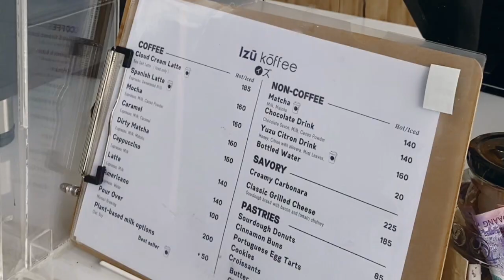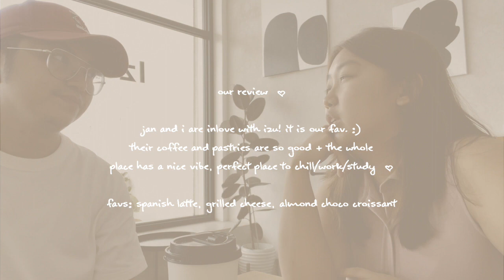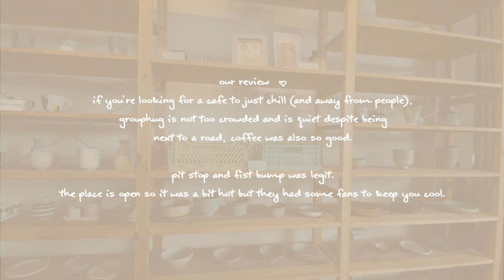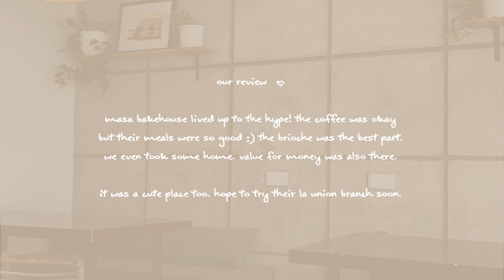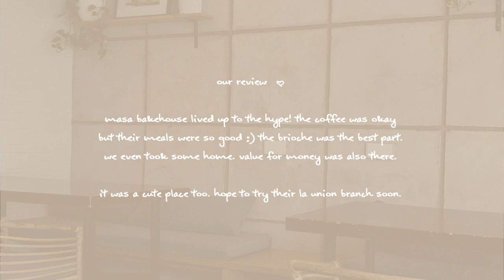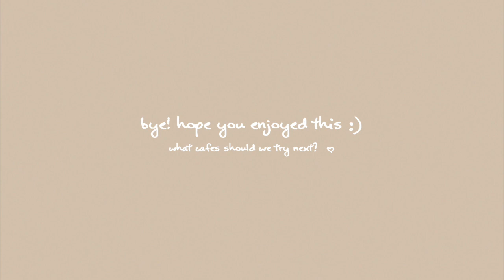cafe hopping in manila (las pinas + paranaque)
Hayden McHugh - Better (feat. Transit22)
Mark Generous - Two Twenty Two